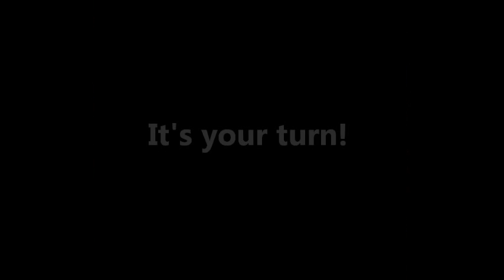Spanish Vocabulary - Shapes / Figuras y formas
Learn the name of shapes in Spanish and listen to their pronunciation.